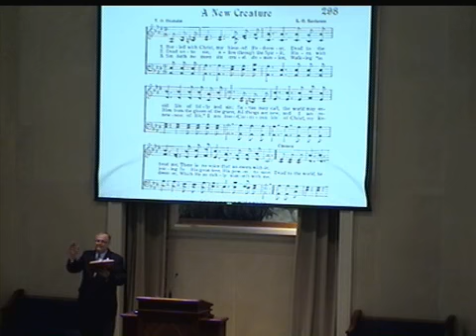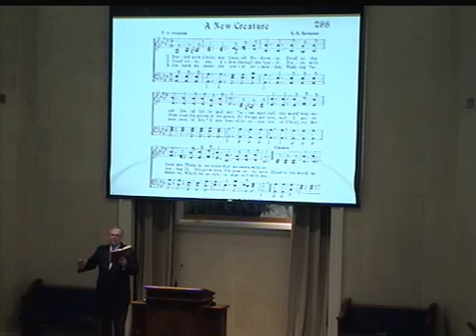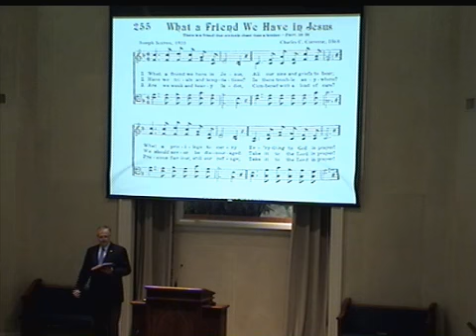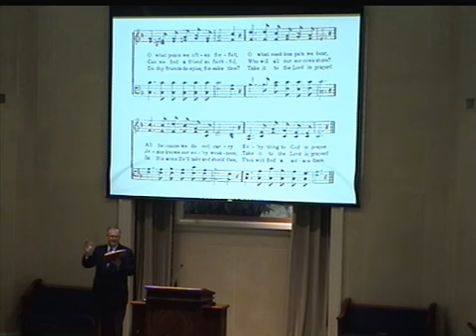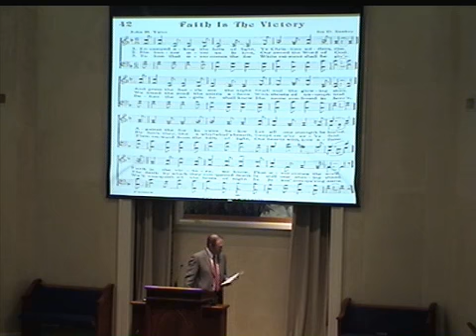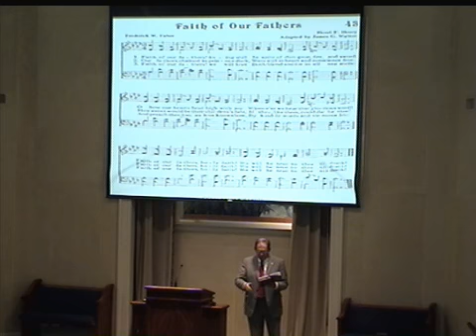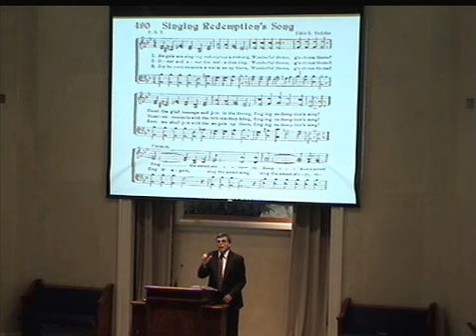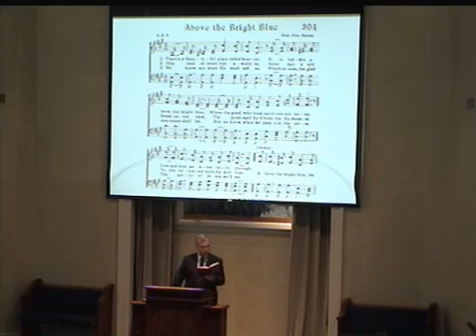Live stream archive 3-31-2013 6.03 PM